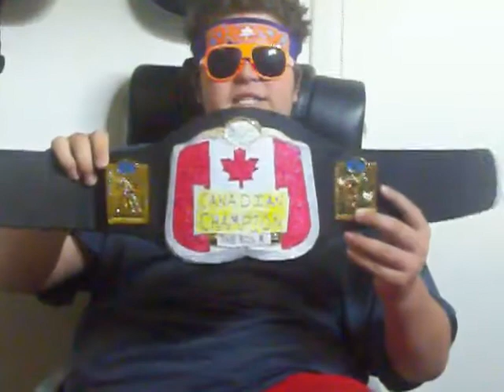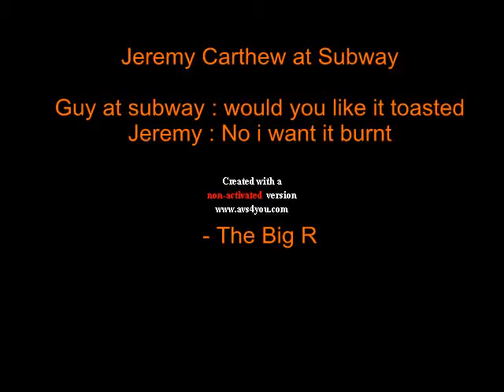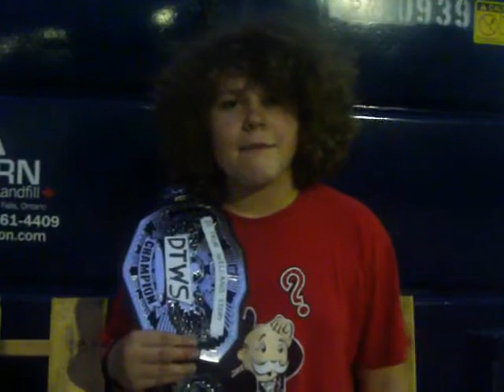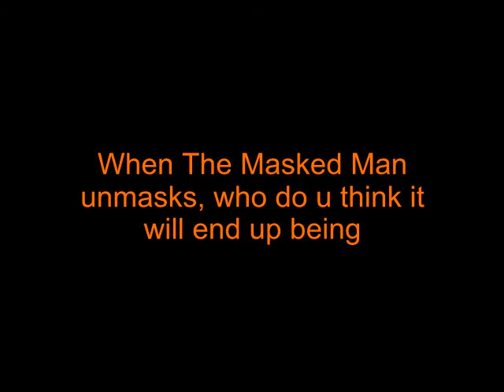D! True Welland Story Episode #39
Episode #39 of Canada's Broski Show "D! True Welland Story"